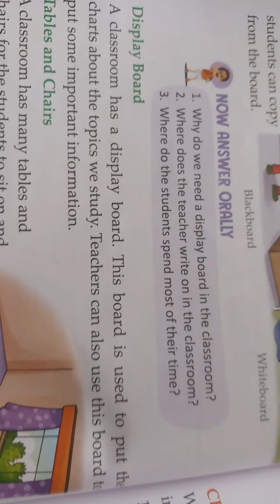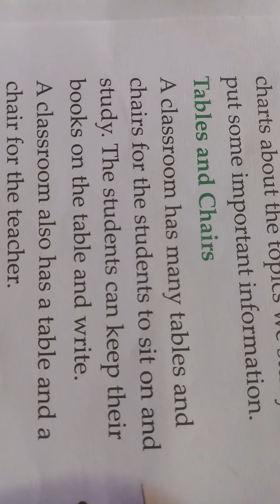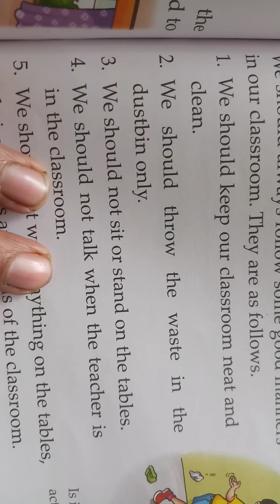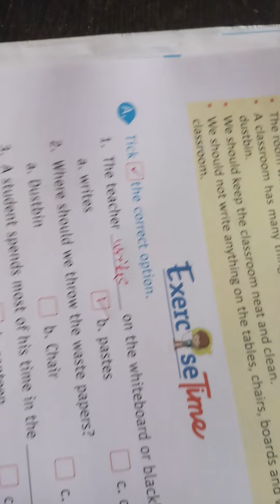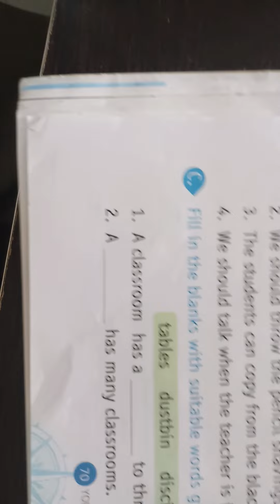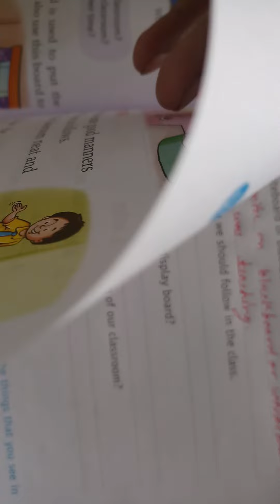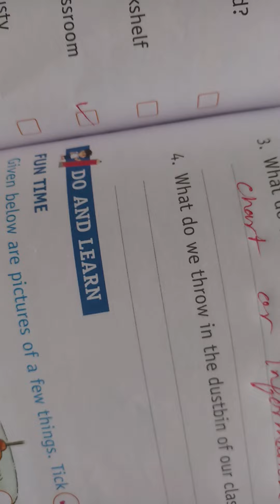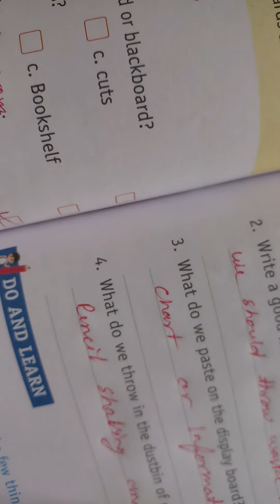SSt class 1 ch 11 part 2